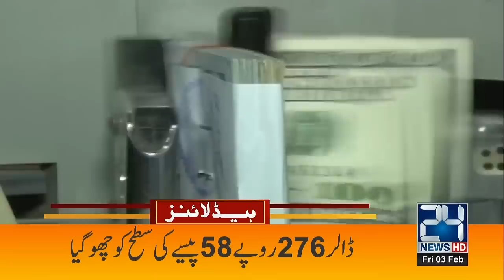Petrol, Gas, Electricity Price Will Be Hike Again? | 6pm News Headlines | 3 Feb 2023 | 24 News HD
24 News HD Is One Of The Leading News Channels Of Pakistan Bringing You The Latest Current Affairs From Pakistan And Around The World.  Live National Assembly ,Senate Session And Current Affairs